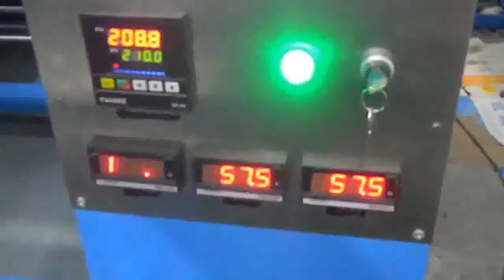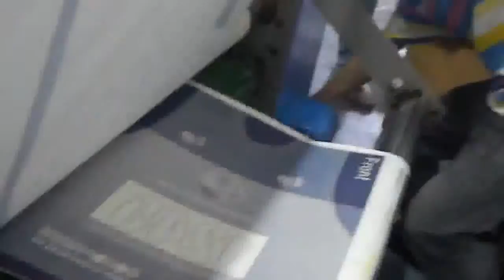Gogopress Subimation Rotary Heat Press GP series testing video on products channel.com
GOGOPRESS is a brand of GOGOCYBER Company Limited, the first one to create and produce Rotary Heat Press for garment pre-cut panel transfer machine with CE approval in Hong Kong and mainland China. Our factory is the best-equipped to carry out stringent production & quality examination so as to maintain our world standard.
Sublimation transfer printing products are widely used for clothing, household textiles (curtain, tablecloth, shower curtain and sleeping bags, etc) process picture, posters, hang flags and other products.At the same time,we are a big importer for sublimation Ink and sublimation paper from Korea and re-export to China and oversea.
We take "integrity" as the principle, is willing with the whole world peoples to join us in creating Heat Press .We must try our best to provide the excellent products and excellent service to customers for our trust feedback!
Room 1902, 38 Plaza, 38 shan Tung Street, Mongkok, Kowloon, HKSAR

More buyer visit, more business chance is free for you to posting your ads
please forward this email to your friends to get more business chance,
Many Thanks